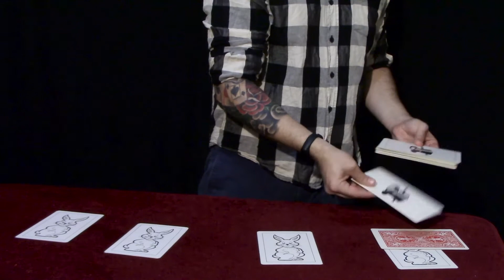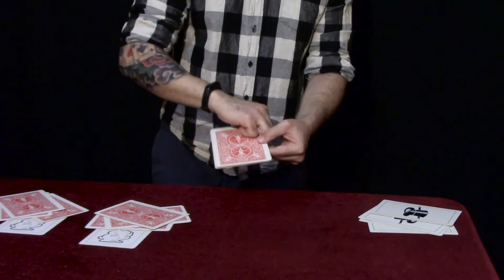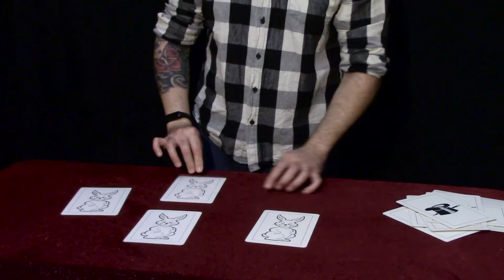Família de Coelhos Mágicos Trabalhadores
Versão de um clássico da mágica contando a história de uma família de coelhos em meio à pandemia.